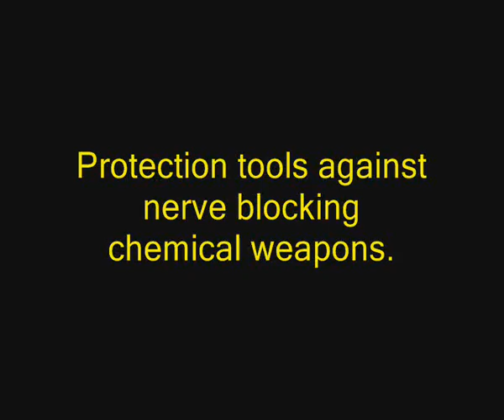tag 2 3 2 1 Protetion tools against nerve blocking chemical weapons SUMMARY 0 52 sec